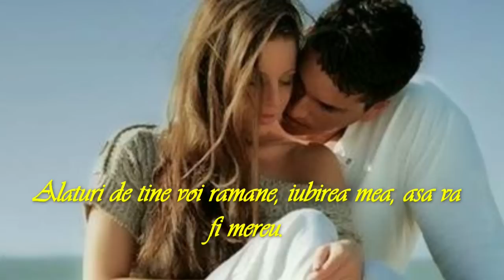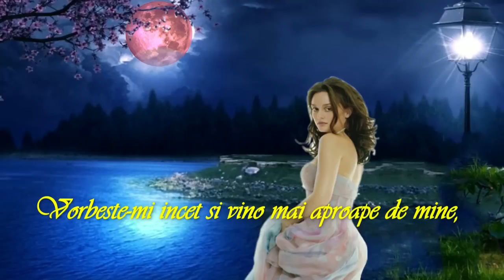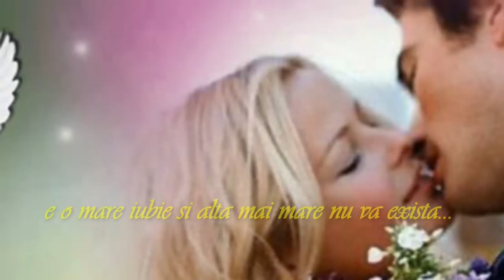Johnny Dorelli - Parla piu piano(HD)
Title: Parla piu piano(Vorbeste-mi incet) - Translated in romanian
Autori: N.Rota, G.Buoncompagni, L.Kusik - 1972
Format: MPEG4; Video: 1280x720 ; 25.00 Frames/s; H.264 6000 kbit/s
                          Audio: 44100 Hz; Stereo;  AAC